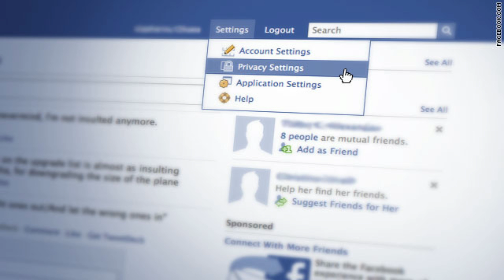Facebook Server Cost ??? | Facebook fact | Facebook top Facts You Don't Know About it | By R U Smart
*More Related Video's -
===New===
1. The Butterfly Effect | The Mystery of Butterfly Effect | क्या एक तितली तूफ़ान ला सकती है ?

Facebook Fact's
Facebook Fact
Facebook Fact Hindi
facebook facts you didn't know
facebook hide feature
facebook hide feature In Hindi
facebook hide fact
facebook top facts
facebook top facts In hindi
facebook Hindi

Our channel is meant to increase knowledge and skills, or you will get to see events in history's amazing inventions history and popular trending videos as well as knowledgeable and valuable content, then please subscribe to the channel as well as the notification icon on Our channel will definitely help you, we are very hopeful.